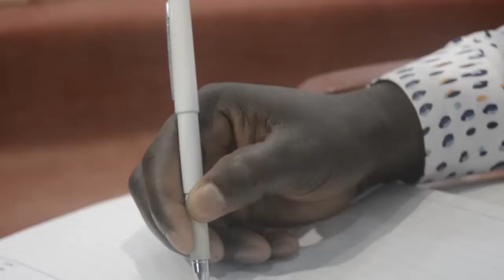PASTEUR JOSUÉ GABIN TSHINABU - Ils te feront la guerre mais ils ne te vaincront pas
Prédicateur: Pasteur Josué TSHINABU

Textes bibliques : Actes1:1-13
Jérémie 1:19

"ILS TE FERONT LA GUERRE MAIS ILS NE TE VAINCRONT PAS"

Après sa résurrection, le Seigneur Jésus-Christ a vécu 40 jours sur la terre avant qu'il ne monte au ciel. Pendant cette période, il apparaissait de temps à autre à ses disciples car il ne vivait plus de manière permanente avec eux.
Avant sa montée au ciel en présence de ses disciples, il leur a laissé des instructions qu'on appelle la grande commission. Il leur a demandé de rester à Jérusalem en attendant le baptême du Saint-Esprit, et qu'après, ils devraient aller partout dans le monde prêcher la bonne nouvelle de l'évangile et faire de tous ses disciples.
Cette recommandation concerne en ce jour tous les chrétiens, et elle est la mission principale de l'église.

De cette lecture, trois points essentiels seront développés :

I. Le trône de Dieu

Christ est monté au ciel où il est assis à la droite du père.
De cette montée on ressort trois leçons:

✓ il n'est pas agréable de vivre de vivre sur terre, si la terre était un lieu agréable à vivre, Christ y serait resté. Nous devons marcher et vivre d'abord dans le but d'aller au ciel et non pas uniquement à la recherche du bonheur terrestre.
✓ nous aussi nous monterons au ciel qui est notre future demeure.
✓ le trône de Dieu est au ciel.

2.  Jésus-Christ revient bientôt

Christ revient bientôt prendre son église et l'amener au ciel où la vie est meilleure et agréable qu'ici sur terre.

3. Christ est assis à la droite du père

Il faut trois choses:

✓ il intercède pour nous. Il est l'intercesseur par excellence.
Il y a quatre types d'intercesseurs:
- Christ: en tant que tel, dans son intercession, il présente à Dieu l'oeuvre de la croix pour que Dieu s'en souvienne.
- Le Saint-Esprit
- Soi même
- Les frères et sœurs dans le Seigneur.

✓ il est notre avocat  (1 Jean 1:2)
Christ plaide notre cause et notre défense auprès de Dieu devant les accusations du diable en prenant notre place.

✓ Christ est l'architecte car au ciel où il est, il nous prépare une place, une demeure de gloire afin que nous soyons avec lui au ciel.
Au regard de tout ce qui précède, ils peuvent nous faire la guerre mais ils ne  nous vaincrons pas.

QUE DIEU NOUS BÉNISSE ABONDAMMENT.

Copyright Bread of life Church, mai 2021.